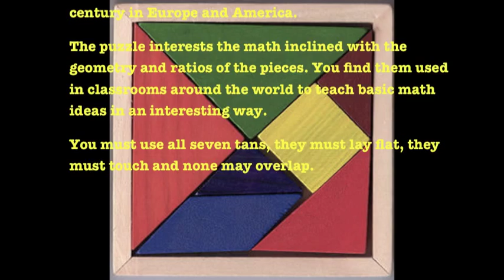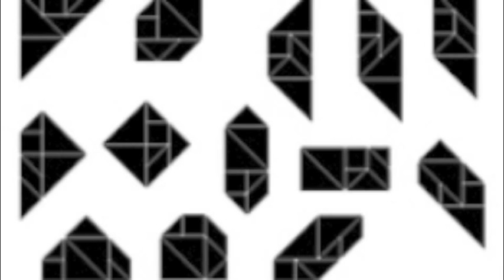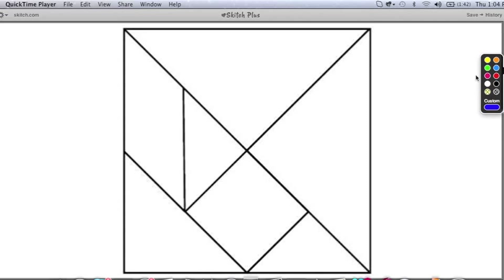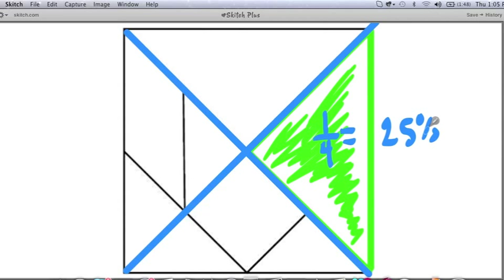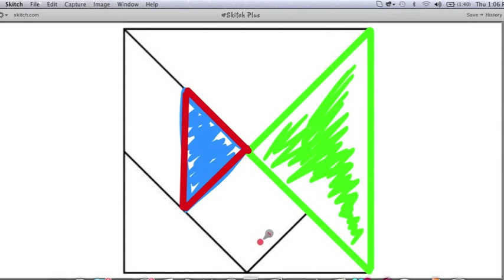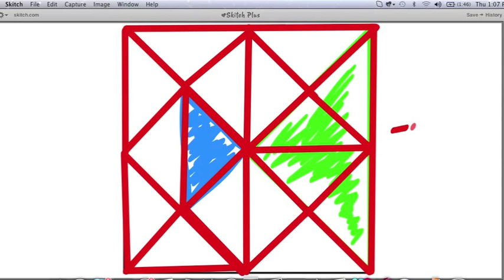MTEL TEST PREP ~ TANGRAMS ~ Gen. Curr. MTEL 03 & 53 ~ BY Chris Abraham & GOHmath.com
GOHmath.com - Private MTEL Math Tutoring and Workshops for teachers taking the General Curriculum MATH MTEL & 53, 51, 47, & 09 MTEL EXAMS.  Test Prep- Similar Geometric Shapes - Doubling the Sides of a Triangle & Rectangle